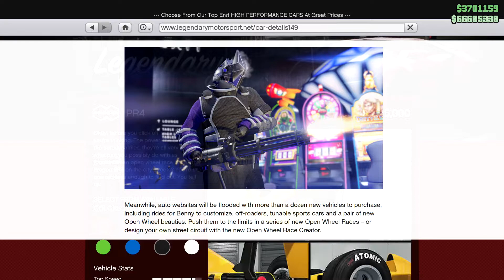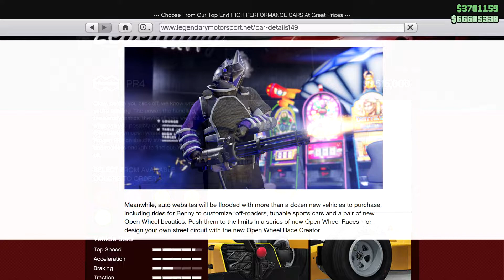NEW GTA 5 DLC: Los Santos Summer Special Update - Super Yachts, Super Cars, Co-op Missions & More 🛥️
What do you think of "GTA 5 Online: Los Santos Summer Special DLC Update". Releases August 11, 2020.